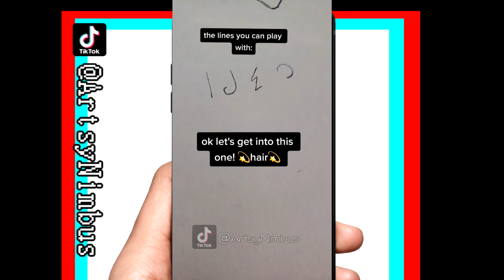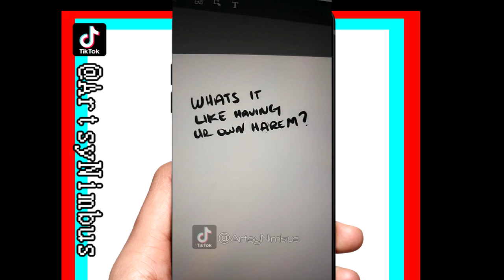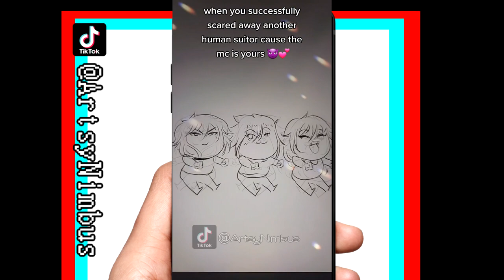All My TikToks Compilation ⏰[ Dec '21 ]⏰